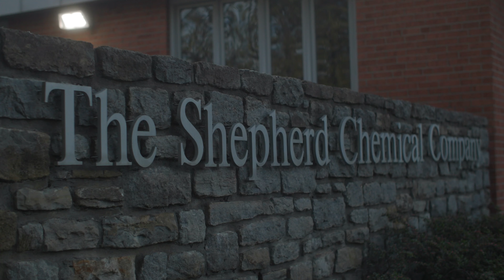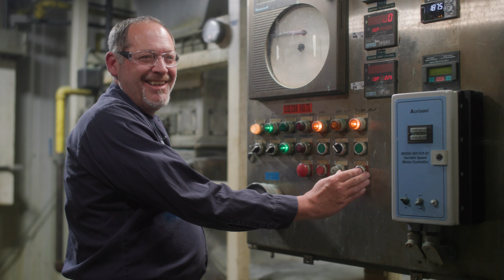We Are Shepherd Chemical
Here is a manufacturing video sizzle reel produced for Shepherd Chemical.

Shepherd Chemical is a favorite client of Barking Squirrel Media. We produce manufacturing videos throughout the country and the world but this manufacturer is the best of the best for so many reasons. Their culture is admired nationwide and their chemical products are sought after worldwide. Additionally, they truly make a positive impact in real people’s lives, the community and the world. They are deeply involved in supporting their community, the local school district, numerous non-profits and they are dedicated to helping those no one helps.

Barking Squirrel Media specializes in telling the stories of organizations that make a positive impact in real people’s lives, the community and the world and telling the Shepherd  Chemical stories is a perfect fit for our mission in the world.